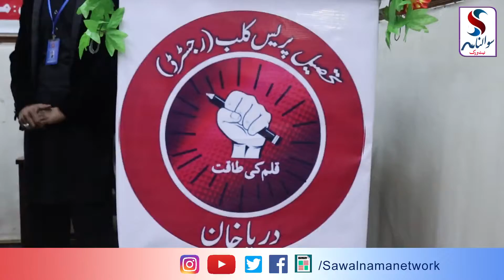Darya Khan Press Club Mien Halaf bardari ki Taqreeb ka Inkaad kia Gaya | Sawalnama Network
دریا خان پریس کلب میں حلف برداری کی تقریب کا انعقاد کیا گیا